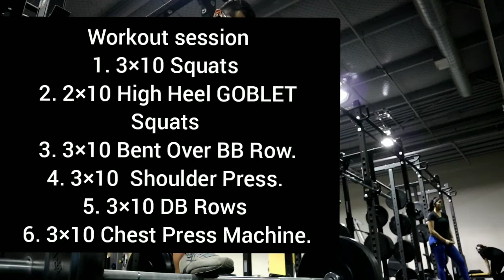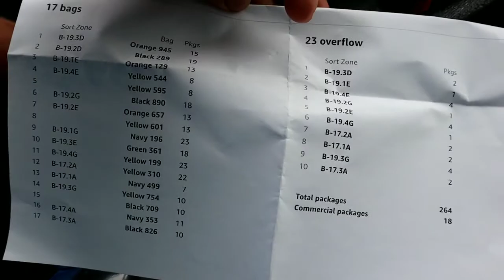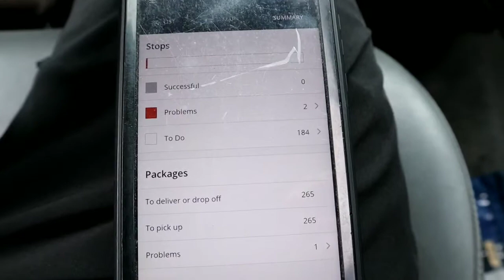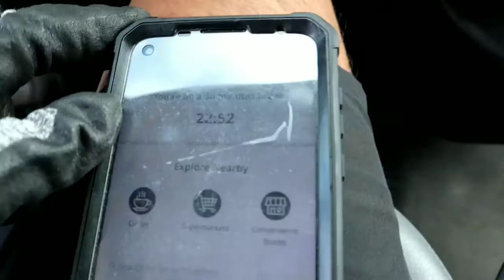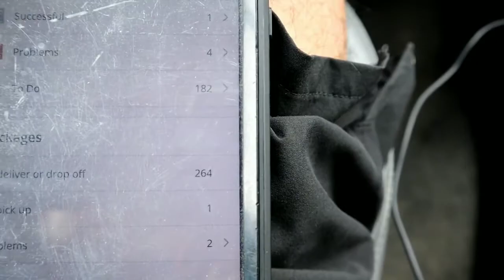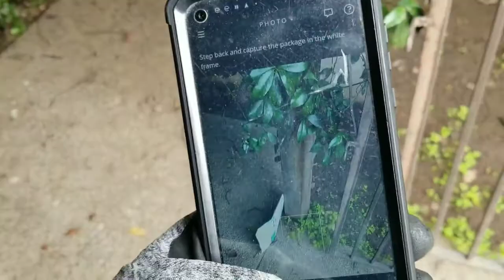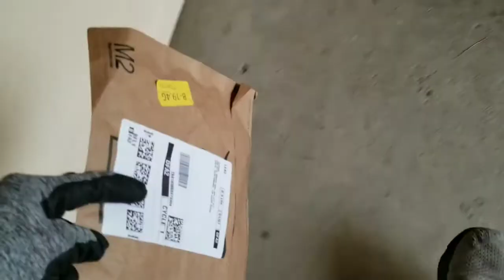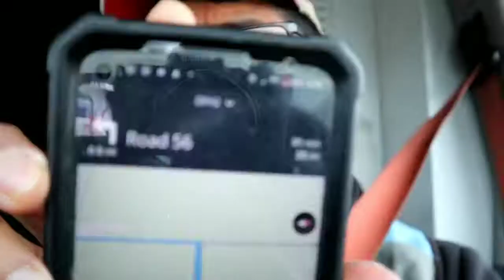(2022) A DAY IN A LIFE OF AN AMAZON DELIVERY DRIVER!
Thank you for Clicking on my video! Today I wanted to share with you guys another day in the office.

Add me on Snapchat! 🤳Username: that1boy_will